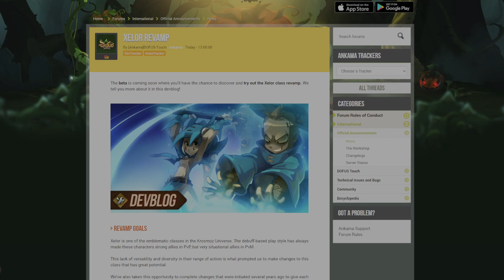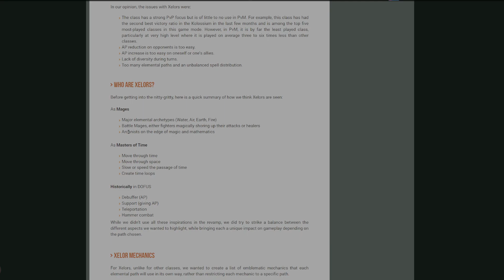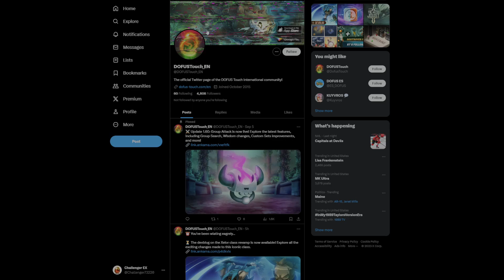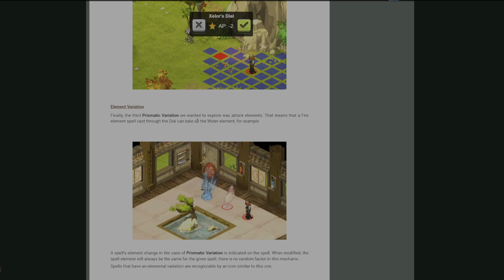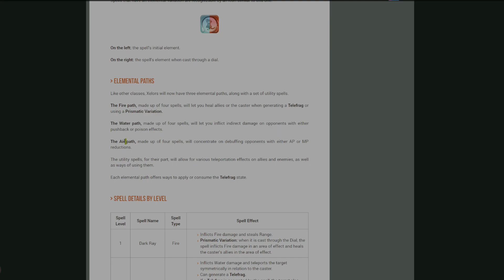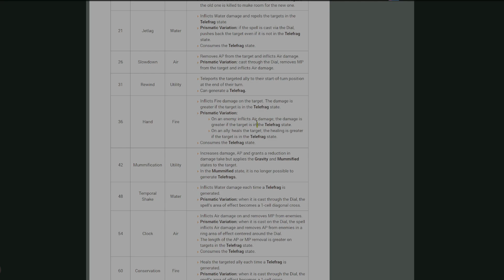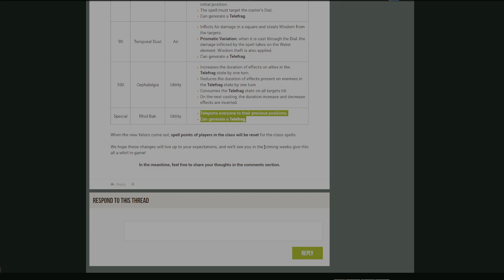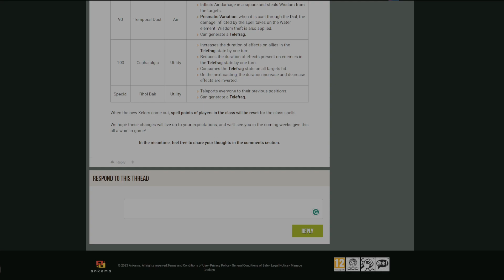Xelor Revamp: Devlog Update (Dofus Touch)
Lets go over Ankama's plan for the revamp Doufs Touch Xelor